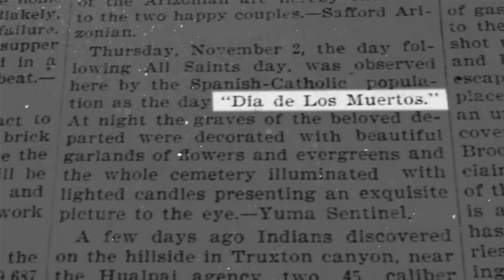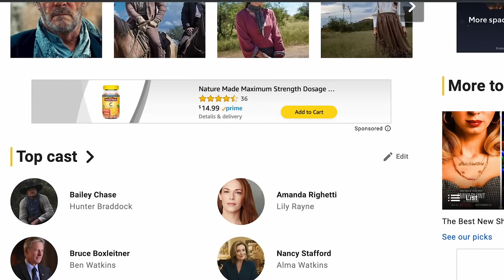Day of the Dead and Some New Westerns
Day of the Dead and some movie releases!

Videos and photos by Mario Aranda, Alan Barrington, ernestordzglz, DanieBliind, antonlukin from Pixabay
Videos and photos by Mikhail Nilov, Sosa Films, Jhovani Morales, Los Muertos Crew from Pexels